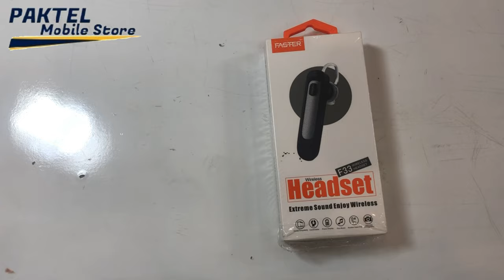Bluetooth Headset F33 Device | Unboxinge & Review | PakTel Mobile Store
Faster Pakistan, your one-stop-shop for all the Electronics needs. trying to find FASTER F33 Extreme Sound Wireless Headset ? You’ve come to the proper place. Our Shop include Power Banks, Bluetooth Handsfree, Bluetooth Headset, Bluetooth Speaker and more. We are excellent in offering electronic products under one roof with best prices and availability. Our primary goal is to supply the simplest online shopping experience and therefore the best customer service. There are countless Electronics products listed on the web site , under different categories, from the simplest brand FASTER. So, if you're tired from work or don’t want to drive, Fasterpakistan.com may be a perfect place for you to buy all types of Electronics products.